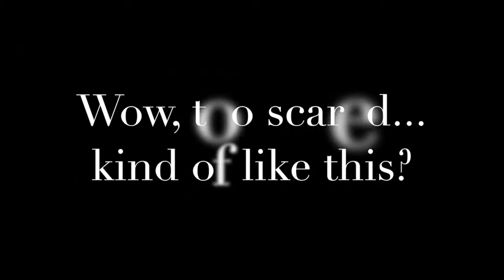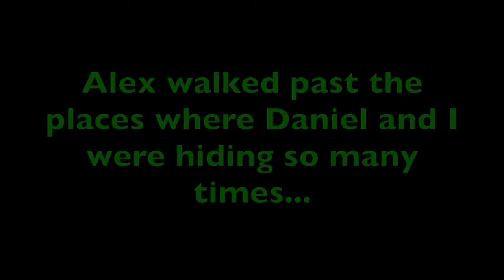CRAZY HIDE AND SEEK AT DANIELS HOUSE!!!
Went to Daniels house for a party, and turned into a crazy game of hide-and-seek! Sorry about the shaky camera, we're still learning. Comment on what kind of video to make next!